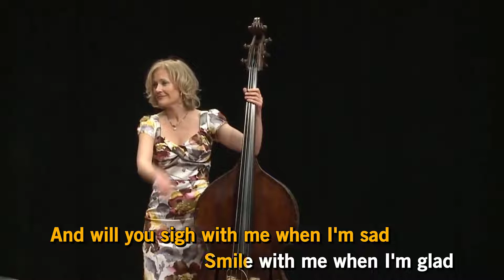If I Give My Heart To You - Karaoke (Jimmie Crane)